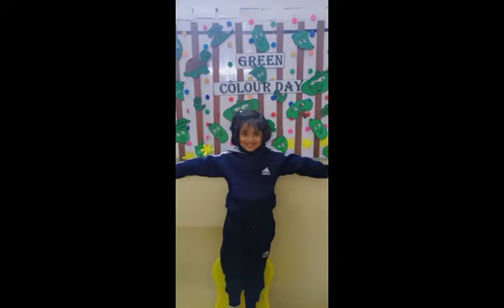Green colour day celebration at ARK Daycare and Montessori airport housing society Rawalpindi